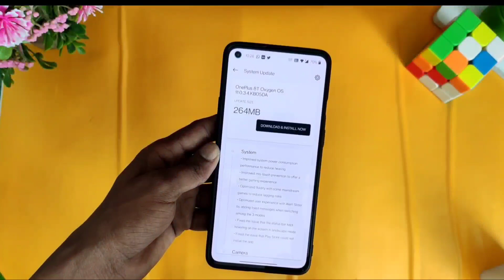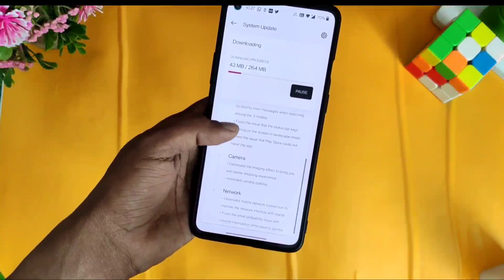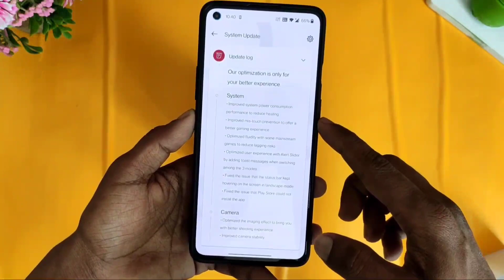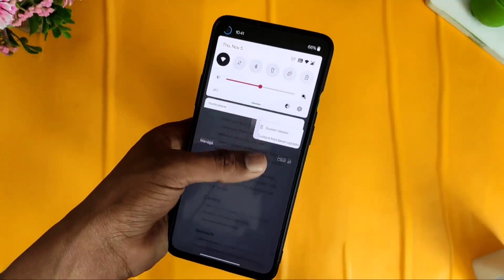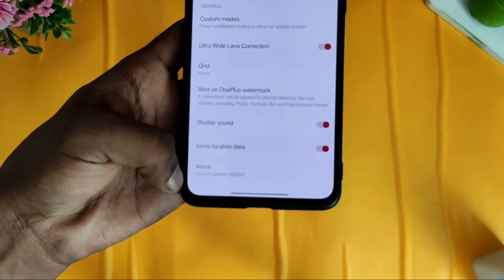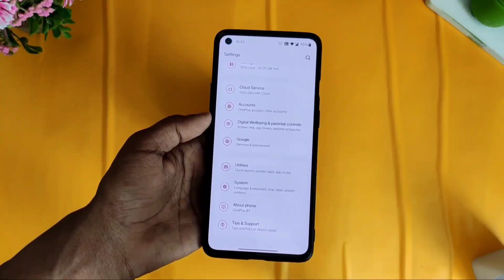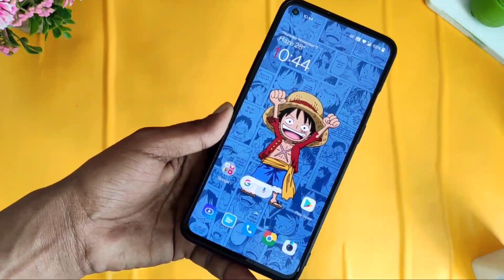OnePlus 8T Oxygen OS 11.0.3.4 Update with Latest Security Patch & Optimization Bugs Fixes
Last month OnePlus 8T received its second update after launched and now today Oneplus is pushing a new OxygenOS 11.0.3.4 update with several fixes and optimizations.

The OxygenOS 11.0.3.4 update improves system power consumption performance to reduce heating along with mis-touch prevention and more.

CHANGELOG: ONEPLUS 8T- OXYGENOS 11.0.3.4
System
Improved system power consumption performance to reduce heating
Improved mis-touch prevention to offer a better gaming experience
Optimized fluidity with some mainstream games to reduce lagging risks
Optimized user experience with Alert Slider by adding toast messages when switching among the 3 modes
Fixed the issue that the status bar kept hovering on the screen in landscape mode
Fixed the issue that Play Store could not install the app
Camera
Optimized the imaging effect to bring you with better shooting experience
Improved camera stability
Network
Optimized mobile network connection to improve the network intensity with signal
Fixed the small probability issue with network interruption while playing games